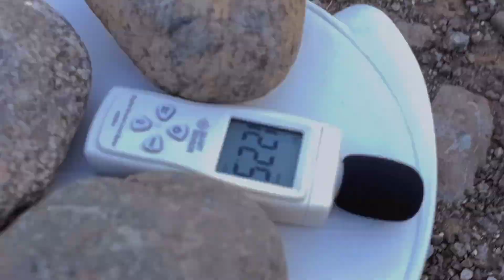Loudest Pipe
2nd Tibanban Year End | Motorshow

2valves
4valves Raider Carb
4valves Raider FI

Location: Night Market Tibanban